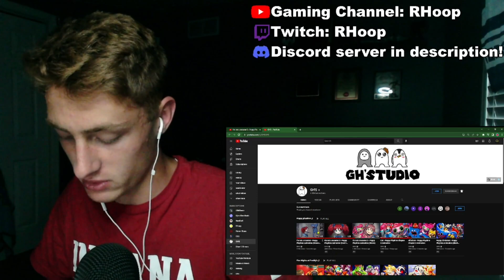SYMPATHY! I'm not a monster 3 - Poppy Playtime Animation (Blame) | REACTION